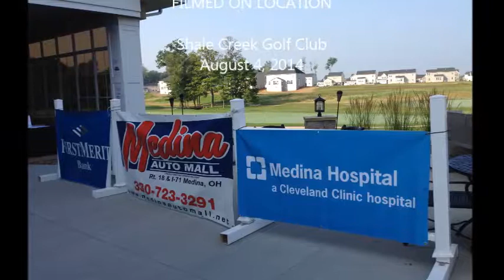2014 golf outing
2014 Joint Golf Outing with Greater Medina and Brunswick Area Chambers of Commerce.  A great time and great weather at Shale Creek Golf Club on August 4, 2014.